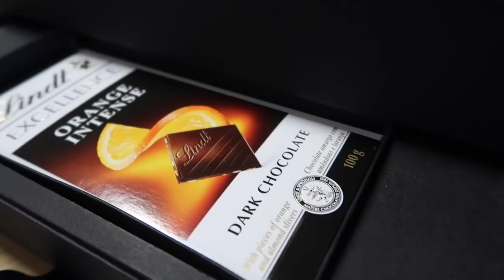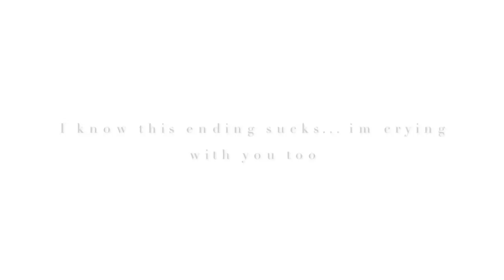ISSA VLOG: WE HIT 10K FAM!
Just before we hit 10K you guys fully get to experience my real life crisis trying to manage vlogging and a full 9to5 lol but now that we hit 10K it all seems to be worth it, I hope you enjoy.